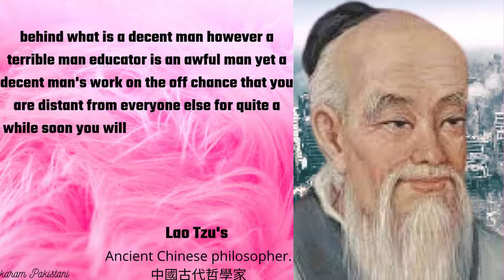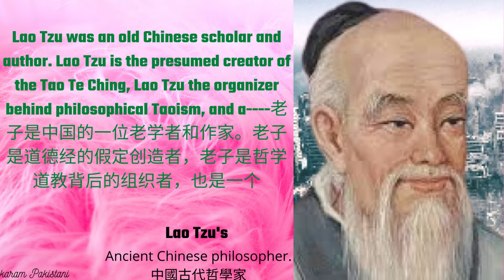Pr 2 -Lao Tzu's Ancient Chinese philosopher Chinese scholar and author. Lao Tzu is the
Ching, Lao Tzu the organizer behind philosophical Taoism, and a 老子是中国的一位老学者和作家。老子是道德经的假定创造者，老子是哲学道教背后的组织者，也是一个